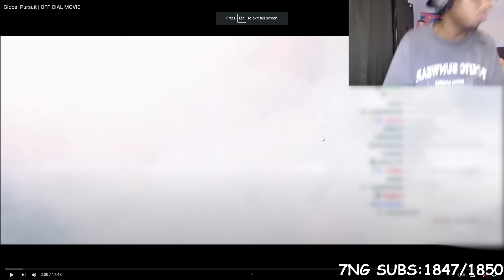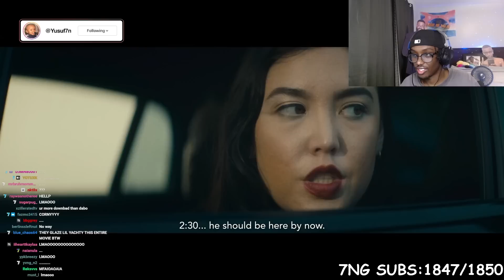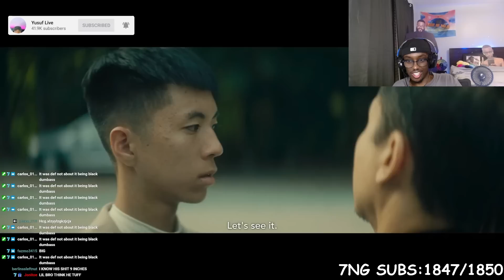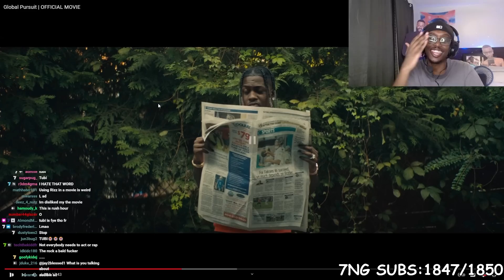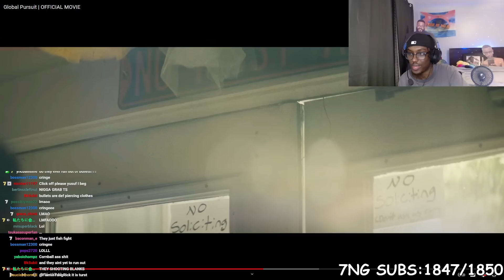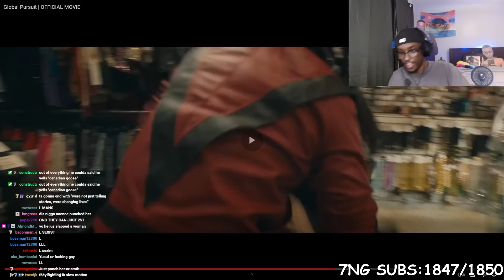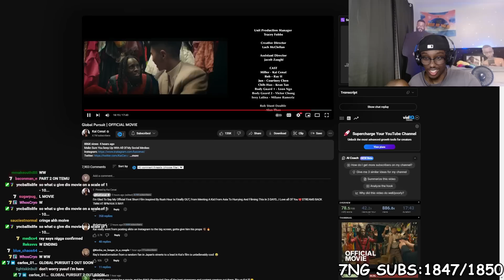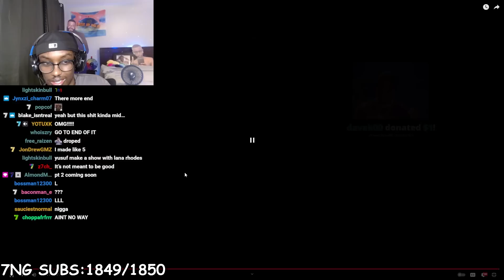Kai Cenat Dropped A Better Movie Than Endgame..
In This Video Yusuf7n Reacts to Kai Cenat's Movie Global Pursuit